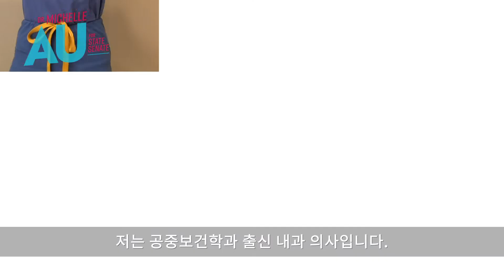Dr Michelle Au SD48 - Georgia 2020 - KOREAN CC